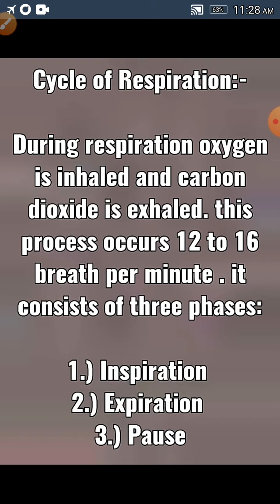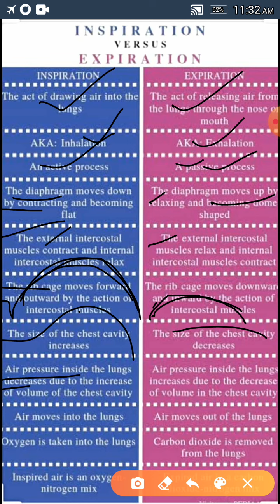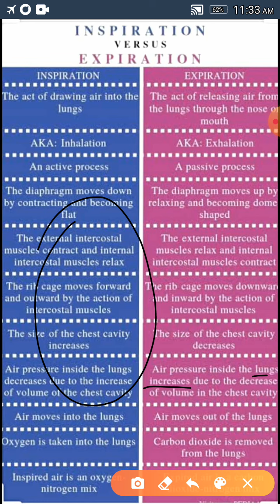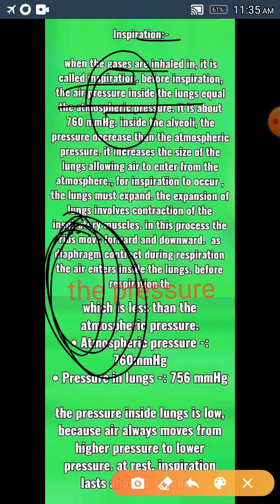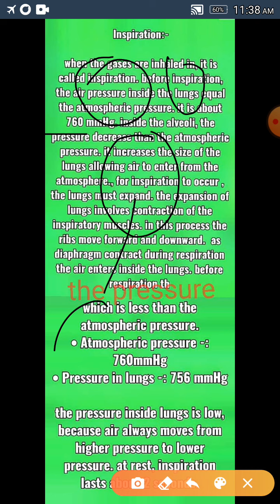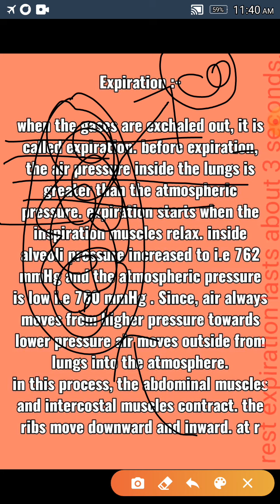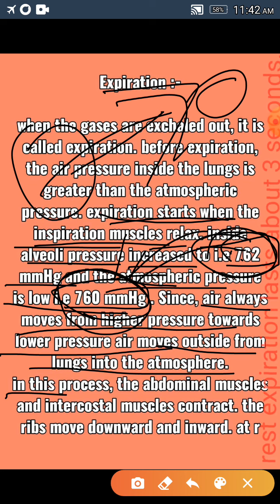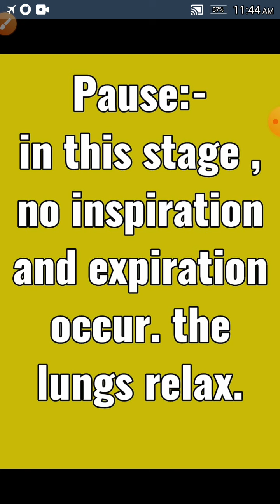Cycle of Respiration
phases:- Inspiration, Expiration and pause